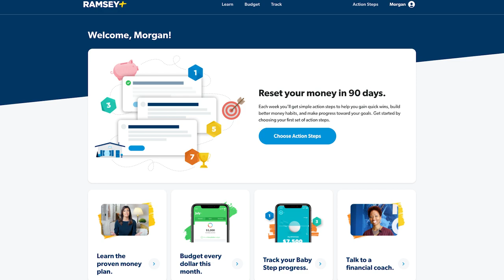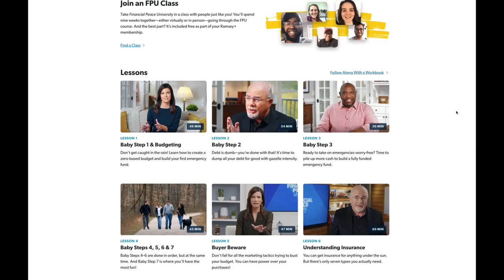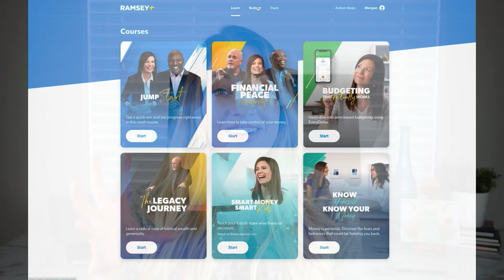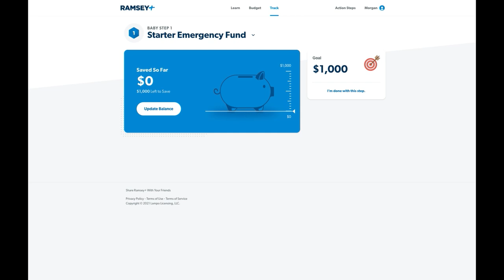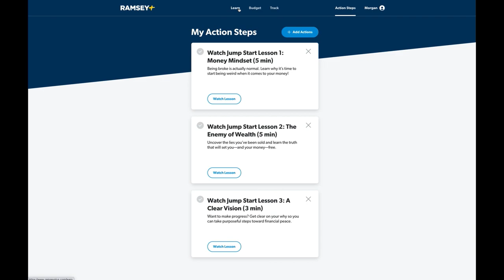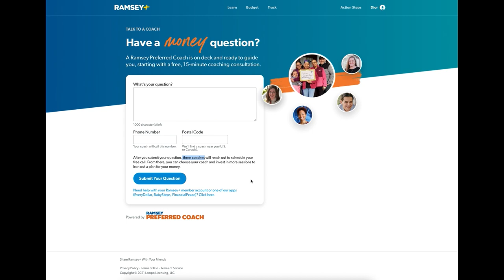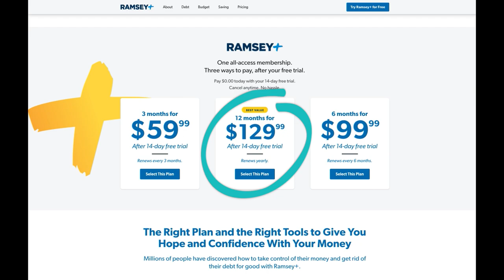Ramsey+ Review | Is Dave Ramsey's Ramsey Plus Membership Worth It?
RAMSEY PLUS REVIEW: Is Dave Ramsey's Ramsey+ Membership Worth It? (FPU, Every Dollar, Baby Steps) // In this Ramsey+ review, I break down the three parts of the Ramsey+ membership, including the Financial Peace University app, Every Dollar app, and the Baby Steps app.

Is Ramsey Plus worth it? Ramsey Plus cost may seem pricey at first, but the price of being in debt is even costlier! That’s why in this video I break down the Dave Ramsey baby steps, as well as give a Every Dollar app review and Every Dollar Plus review.

If you’ve read the Dave Ramsey book Total Money Makeover, then you know that getting out of debt should be your number one goal and Ramsey Plus will help get you there!

👩‍💻 WORK WITH MORGAN!

✦ Camera (Sony A6000)
✦ Camera I’d recommend over mine (Sony A6400)
✦ Boom Mic + Stand
✦ Ring Light
✦ Studio Lights & Backdrops
✦ Mobile Tripod (GorillaPod)
✦ Camera Power Adapter
✦ Camera Remote
✦ Audio Jack to Headphone Microphone 2 Way Splitter
✦ USB-C to 3.5 mm Headphone Jack Adapter
✦ USB-C to USB A Adapter
✦ Lens Cleaning Wipes
✦ SD Card for 4K Videos (SanDisk 128GB Extreme Pro)

🕒  TIMESTAMPS
0:00 Broke? Ramsey+ can help
1:06 What is Ramsey Plus?
1:50 Learn
3:15 Budget
4:15 Track
4:58 Other features
6:38 My honest thoughts
8:10 How much does Ramsey Plus cost?
8:45 How to win

💃🏼 ABOUT
Hey there! I'm Morgan Stradling, an ex-corporate girl turned online video coach. I’m passionate about helping entrepreneurs get more clients and make more money through video marketing and social media marketing. Whether it's working with me in my one-on-one business coaching or teaching on YouTube, I'm here to help you launch, grow, and scale your business using video!

Still reading this? Then write "Freeeeedom!" in the comments!

I’ve been following the Dave Ramsey plan since 2013 and am a really big fan because it’s worked for me. Ramsey Solutions provided me a one-year membership to Ramsey+ in exchange for my honest review. This video is not sponsored and all opinions are my own.